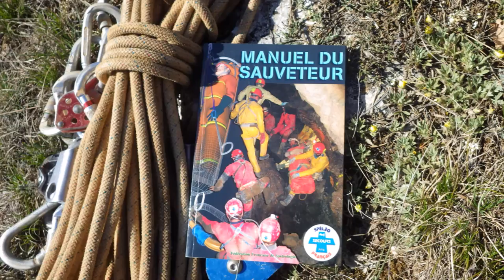[ASSA] Spéléo Secours Exercices à l' Aven de l' Emine (84)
Exercices Secours Spéléo du samedi 12 Avril 2014